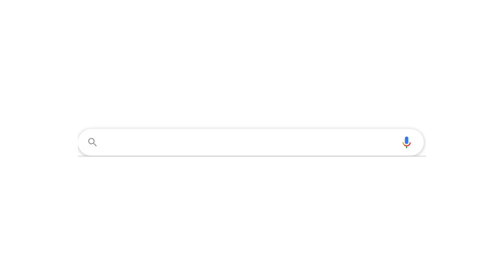deliciosas recetas vegetarianas sin desperdicio | 📺Chef O TV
¿Todavía no estas inscrito a mi canal de YouTube?

¿Buscas aún más? Entra a